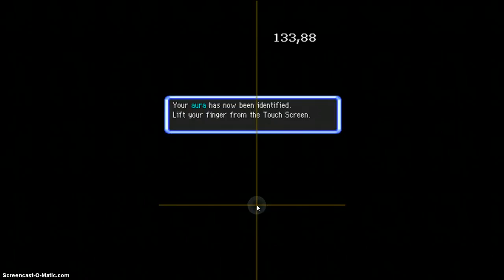Black Hump Nasal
daaa